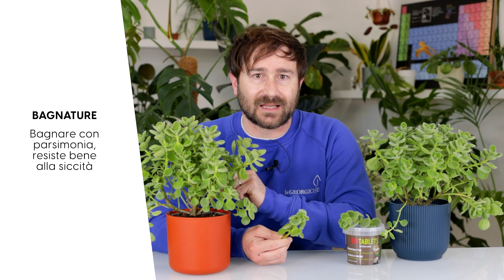Lo strano caso dell'Origano cubano!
L’origano cubano è davvero una pianta eccentrica, per darvi un’idea partiamo già spendendo due parole sul nome, il quale suggerisce una certa provenienza dall’isola caraibica, ma dovete sapere che questo non è l’unico nome che ha, infatti è conosciuto anche come “menta messicana”, “timo spagnolo (o francese)” e “borraggine indiana”.

Se la confusione geografica non bastasse aggiungiamo che l’origano cubano non è vero origano. Ma se proprio vogliamo metterla non è nemmeno menta, borragine o timo.

Si tratta infatti di Coleus amboinicus, una specie di pianta di coleus!

Cura dell’origano cubano
Esposizione
Ama le posizioni luminose, non teme nemmeno il sole diretto. In condizioni di luce abbondante ma schermata e cresce rigogliosa 😉

Temperatura
Riesce a tollerare brevi gelate fino a -1°C, ma non è affatto consigliato esporla per periodi prolungati a temperature inferiori ai 3°C.